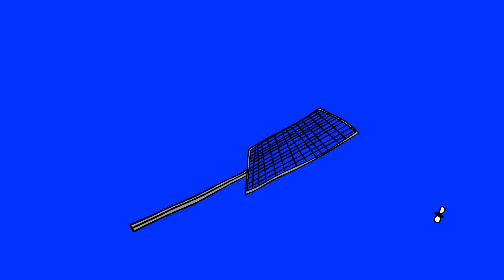Moskito (Klatsch, klatsch, klatsch!) 🦟 | Kinderlied - Autoscooter Joe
Moskito, Moskito, was summst du hier so rum? 🦟
Wenn die Temperaturen steigen fängt es an zu buzzen und zu schwirren: Diese kleinen lästigen Biester sind einfach überall, ob beim Grillen oder wenn man beim offenen Fenster schlafen will.  😭😭 Hilft da am Ende nur die Fliegenklatsche??

Text. Markus Beer